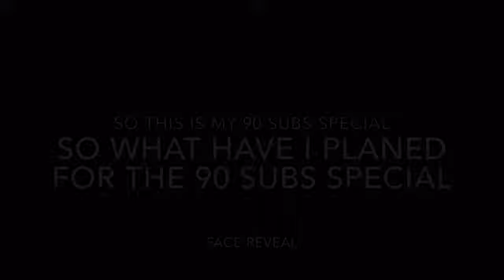Face REVEAL + 90 subs special